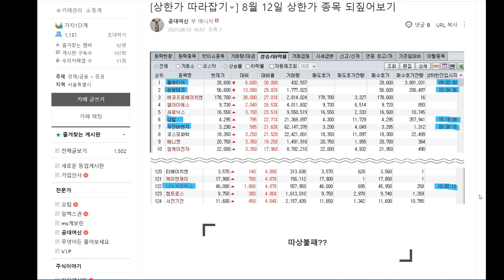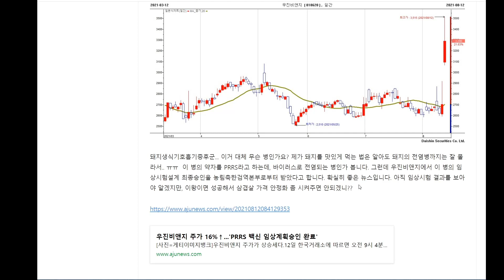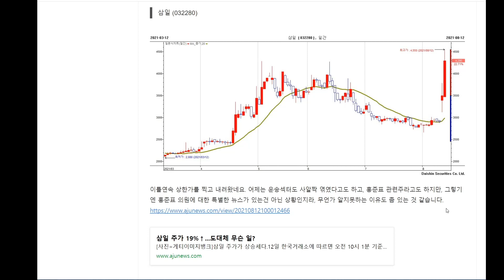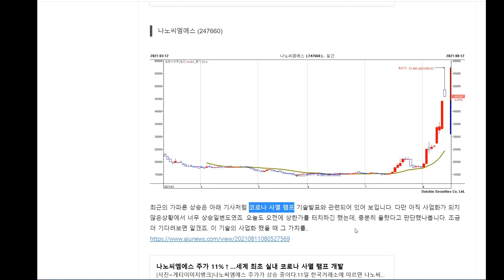[8월 12일] 상한가 따라잡기! - 플래티어 (367000), 원방테크 (053080), 우진비앤지 (018620), 삼일 (032280), 나노씨엠에스 (247660)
오늘은 시장에서 어떤 종목을 주목했나요?

8월 12일 상한가 기록한 5개 종목을 공대여신이 빠른시간안에 탈탈 털어드립니다! 😀😀😀

종목에 대한 투자를 어떻게 접근할지 고민이시라면,
투자관련 상담이 필요하시다면,
아래의 연락처로 연락 주세요!!

이쪽에 연락처를 남겨주시면 저희가 전화로 상담해 드립니다.